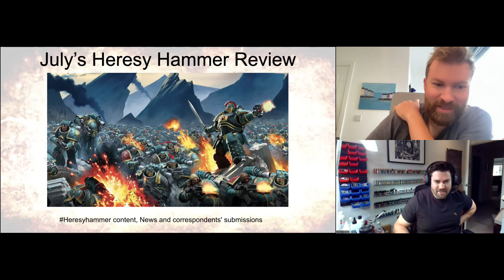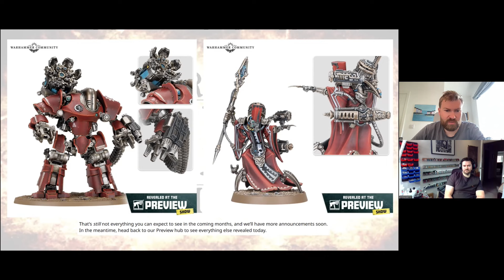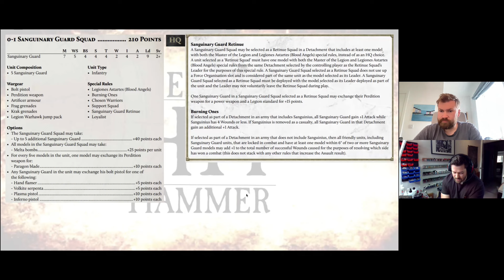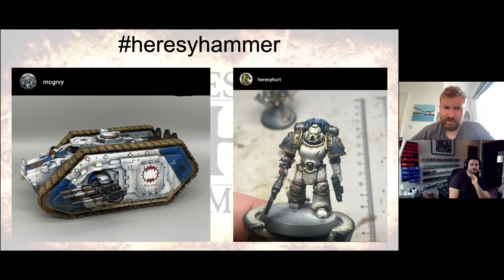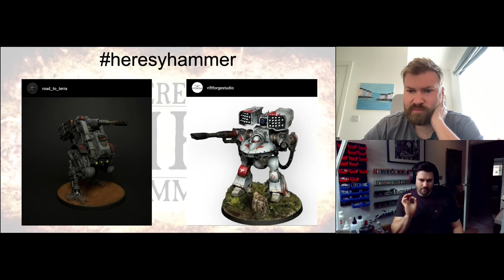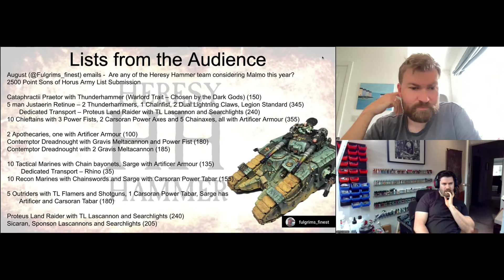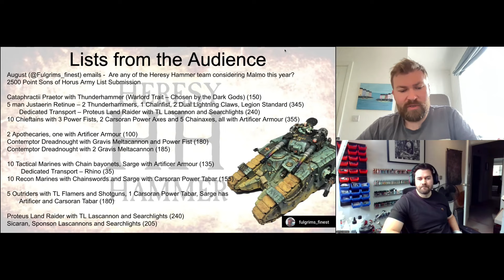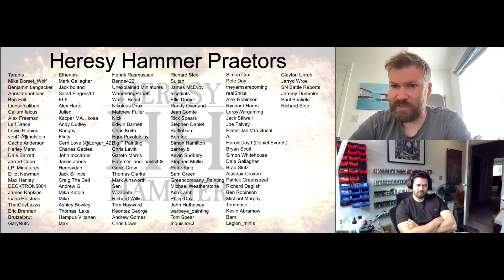July Community Show - Heresy Hammer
In this episode Rob and Jon discuss the latest news, look at what heresyhammer has to offer as well as taking a look at a few lists!

Bits Monster
If you are looking for sprues, whole models or just bits from GW kits then make sure you shop with BitsMonster

If you want to customise your Heresy forces the go and check out these awesome guys who create 3d printed bits as well as whole models:

Beowulf Minis
Make sure you also check out Beowulf Miniature Printing to upgrade those Space Marines!

Kirton Games
If you want to pick up your new kits then don't forget to go to Kirton Games:

Sacrus Mundus
We would like to welcome our new sponsors Sacrus Mundus all the way in Spain. Their sculpts look incredible! These guys specialise in creating 3d digital sculpts of sci-fi and fantasy wargames terrain. You can access all their projects on.: